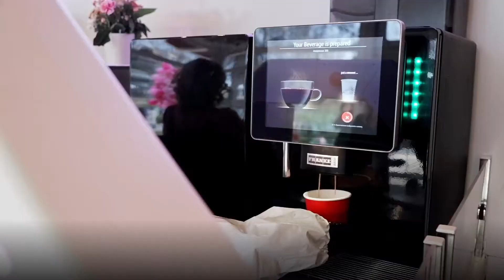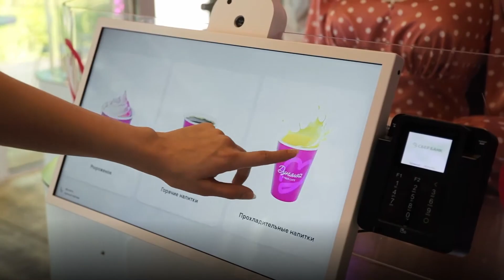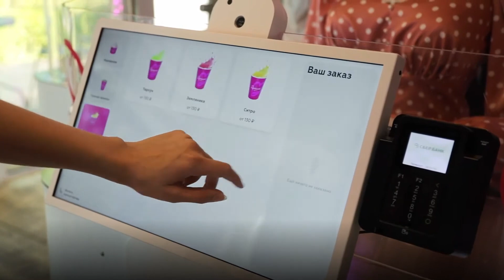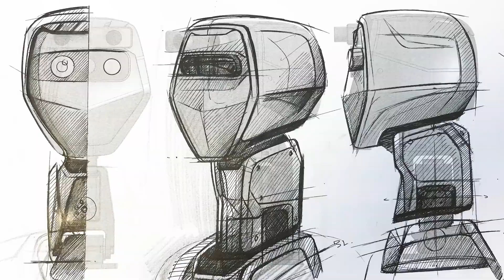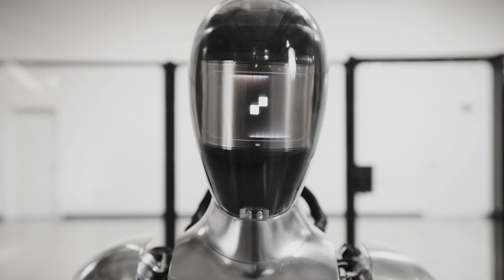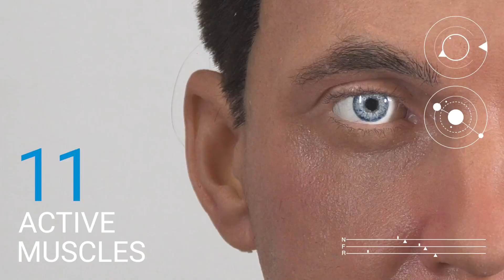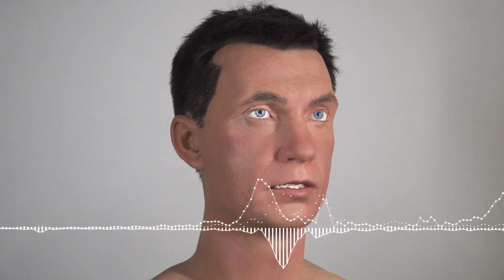10 Most Advanced Humanoid AI Robots [2023]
Explore the captivating world of humanoid robots in this video, where AI converges with groundbreaking innovation!

00:00 Intro
00:18 Fourier Intelligence GR-1
01:39 Donna Cyber Cafe
02:54 Apollo - Apptronik
04:10 Walker X
05:39 Sanctuary AI - Phoenix
06:42 Figure 01
07:31 1X - Eve
08:44 Surena 4
09:51 Robo C
10:42 HRP-5P